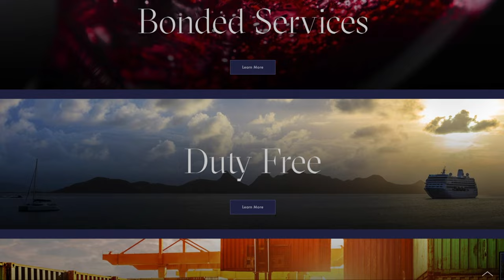ODRISCOLLS blended Irish whiskey | Irish Whiskey Review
A brand new whiskey from a (somewhat) new whiskey brand on the scene! Is this serious value for money? Is this blend ready to take on some of the biggest names in the blended Irish Whiskey category? O'Driscolls Irish Whiskey coming at ya!!

⭐️ Check out Christys Bar online⭐️

Sláinte